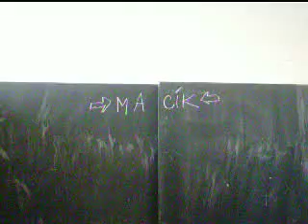marek klacik video